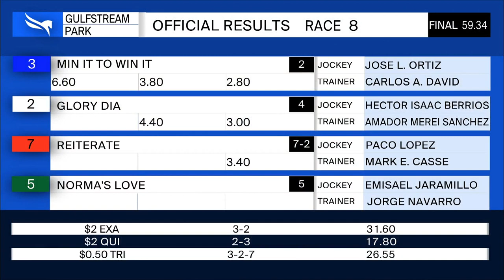Gulfstream Park January 24, 2020 Race 8